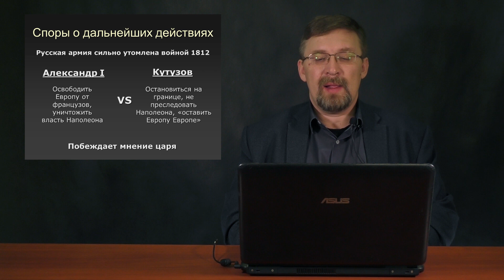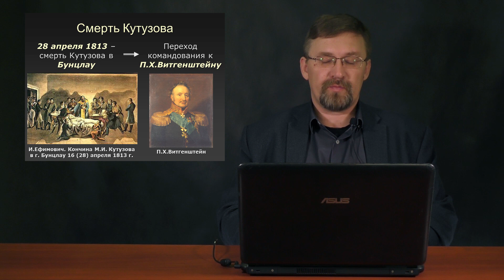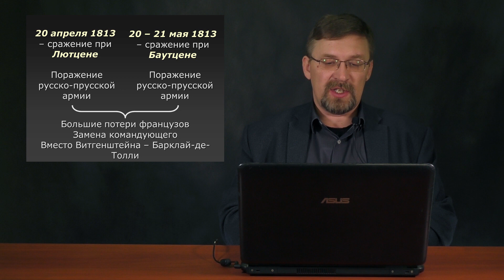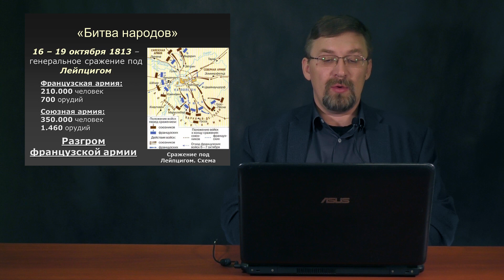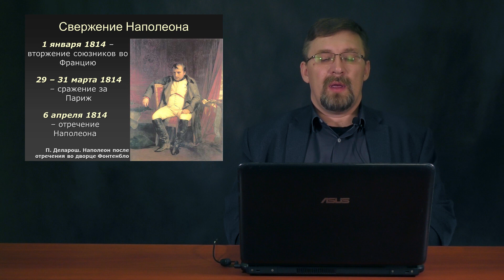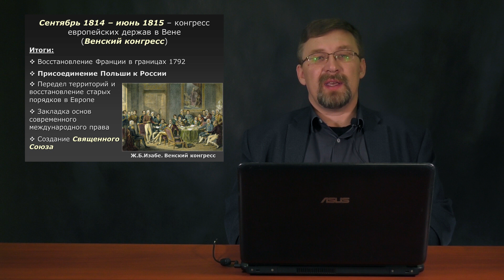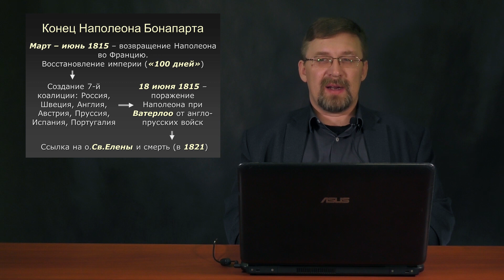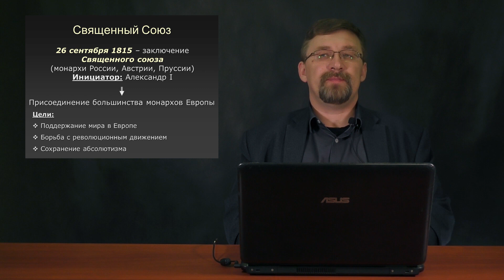История России с Алексеем ГОНЧАРОВЫМ. Лекция 65. Заграничный поход русской армии 1813 -1814 гг.